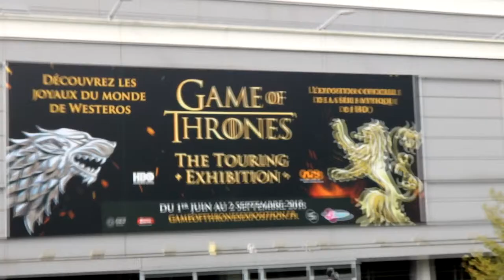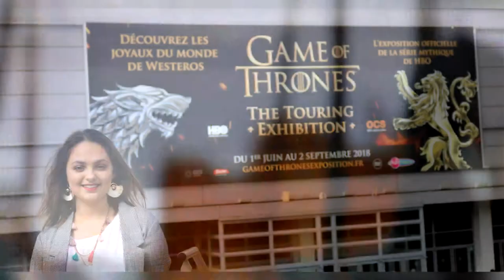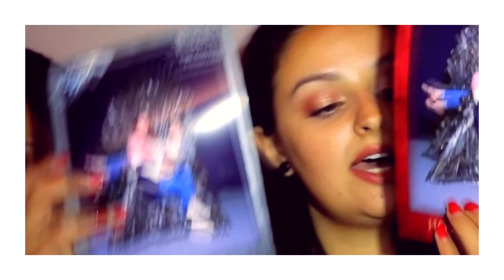VLOG GAME OF THRONES / Une journée avec nous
Hello ! ֍

Pour la première fois depuis un an, ma petite sœur Loukia est venue passer des vacances chez moi, on en a profiter pour tourner une petite vidéo lors de notre visite à l'exposition de Game of Thrones.
On espère que la vidéo vous plaira, et si c'est le cas n’hésitez pas à mettre un petit pouce bleu.
On vous fait plein de bisous.

 Ce qu'on porte dans la vidéo :

Tenue LOUKIA :

Haut : Camaïeu (ancienne collection)
Veste : Stradivarius (Espagne)
Jean : Mango
chaussures : Tropeziennes

Tenu ANOUK :

Haut : Primark
Veste : Stradivarius (Espagne)
Jean : Zara (Espagne)
Chaussures : Superstar personnalisées

 On film avec un canon Eos 750D
 Montage : Sony Vegas
 Retouche photos : Lightroom CC